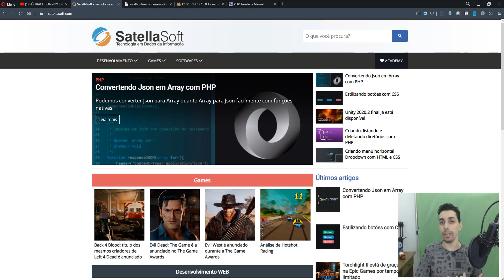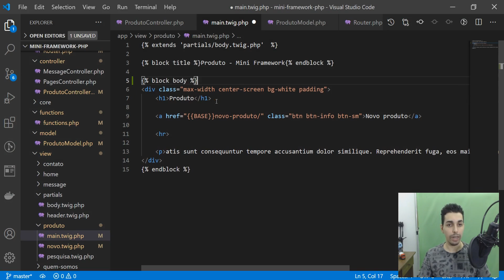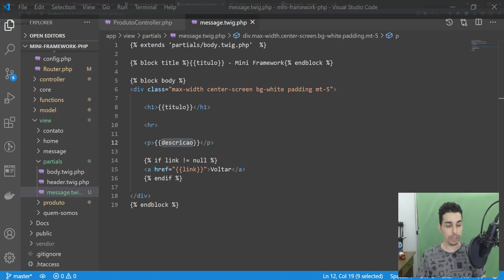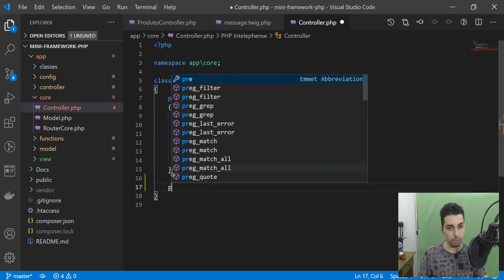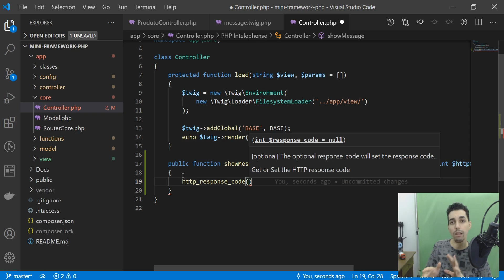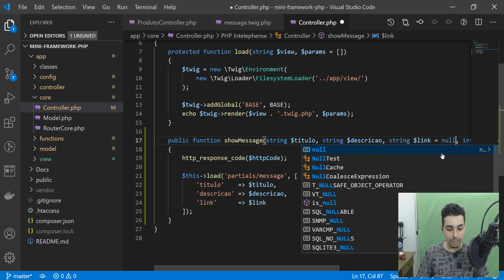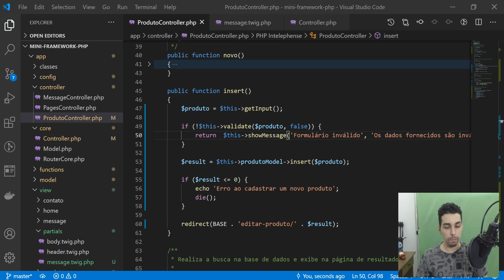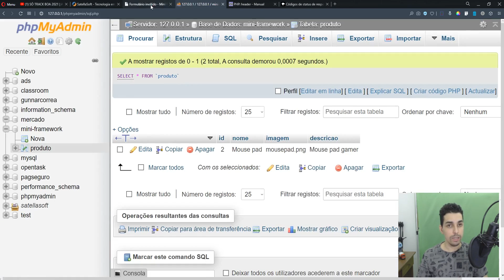Mini Framework MVC com PHP #13 - Criando página de mensagens (Método na Controller e página na View)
Até aqui já temos registros de produtos na tabela, o que é ótimo, indicando que nosso módulo de manipulação com a base de dados está funcionando.

Para deixar as mensagens de erros e demais assuntos padronizadas com nosso layout e instrui-lo da melhor forma possível, nessa aula a gente cria a página de mensagens, um modelo Twig que recebe os seguintes parâmetros:

Título;
Descrição;
Link;
Código HTTP.

Basta a gente chamar esse método publico que fica na controladora, será possível exibir qualquer tipo de mensagem sem a necessidade de criar uma nova tela ou algo parecido.

Confira os links nos comentários para acessar o projeto e página de artigo oficial.